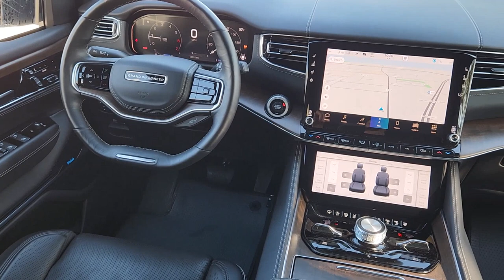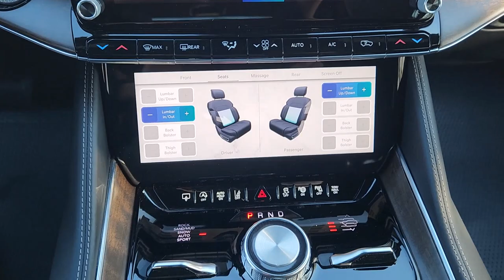2022 Jeep Grand_Wagoneer Lewisville, Carrollton, Grapevine, Denton, Frisco B7165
Bright White Clearcoat Used 2022 Jeep Grand_Wagoneer Series II available in 1024 S. Stemmons FWY, Lewisville, Texas at Huffines CDJR Lewisville, TX. Servicing the Lewisville, Carrollton, Grapevine, Denton, Frisco, area.

Clean CARFAX.brbrbrBright White Clearcoat 4D Sport Utility 2022 Jeep Grand Wagoneer Series II 4WD 8-Speed Automatic 3.0L I6brOur Chrysler dealership in Lewisville TX is proud to serve the Lewisville Flower Mound and Highland Village TX communities with the finest selection of new and used Chrysler Dodge Jeep and RAM vehicles in the Greater Dallas-Ft. Worth area. Our skilled and knowledgeable car sales staff is her to help you with touchless service. Your health and peace of mind is important to us! We can answer any questions on every make and model of the cars trucks and SUVs we have in stock. Our team is here to help you find the right and perfect vehicle for your needs and budget and we want you to be excited to get behind the wheel of the vehicle of your choice for a test drive. We have over 400 new Chrysler Dodge Jeep and RAM vehicles on our lot! If you are looking for a car truck or SUV we have a huge selection for every budget! Feel free to browse our new or used inventory 24/7 or call us with any questions!